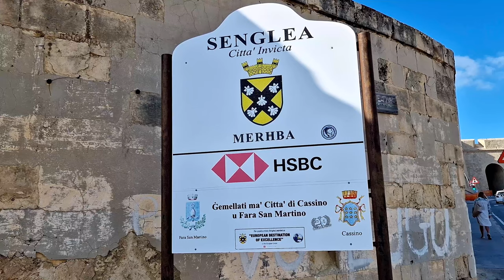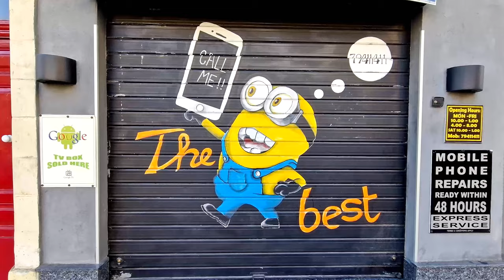Three Cities, Malta ► Video guide, 2 min. | 4K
Vittoriosa, Senglea and Cospicua, known as the Three Cities of Malta, are pieces of living history kept alive by hundreds of years of preservation, and the occasional miracle. The fortified cities sit like a trio of villages in the heart of Malta's historic centre, directly across the Grand Harbour from Valletta. Visually striking and historically significant, they’re the ideal places to delve deep into Maltese culture.

Photo: Zoran Perse

Timeline:
0.00 - Intro
0.13 - Paola
0.37 - Senglea
1.24 - Vittoriosa
1.53 - Outro